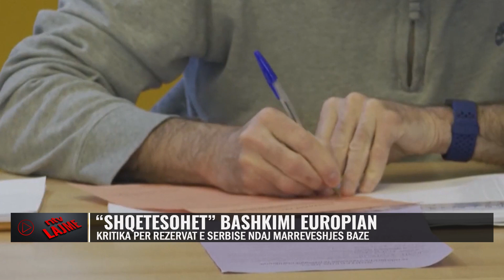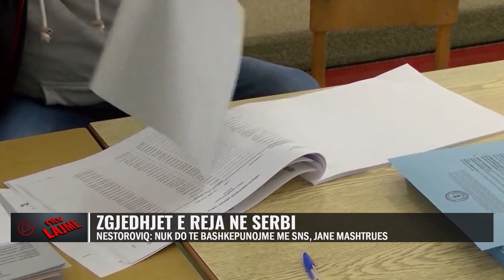Lajmet më të fundit - NTV.AL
𝐀𝐮𝐭𝐨𝐫 : NTV